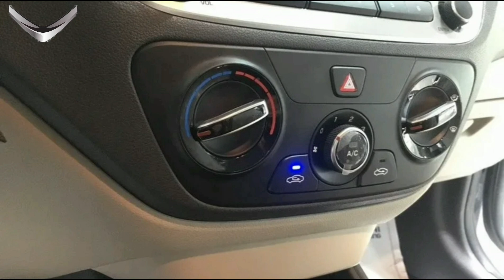Hyundai Accent 2020 giá 420 triệu bản 1.4MT Base | Đánh giá Hyundai Accent 2020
Đánh giá Hyundai Accent 2020 1.4MT chỉ 420 triệu